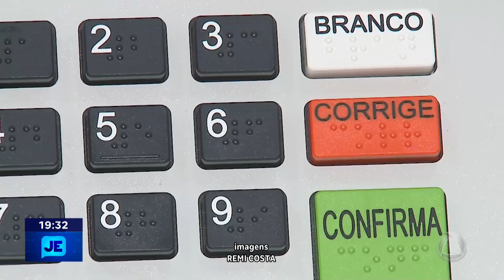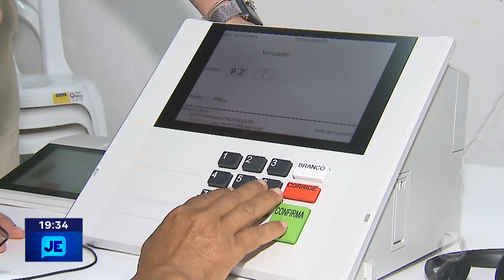Candidaturas com identidade religiosa crescem no Brasil - JE